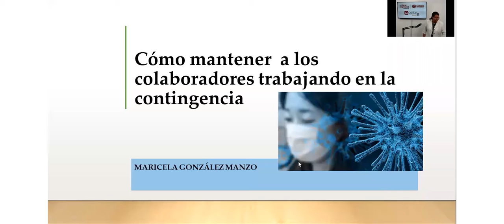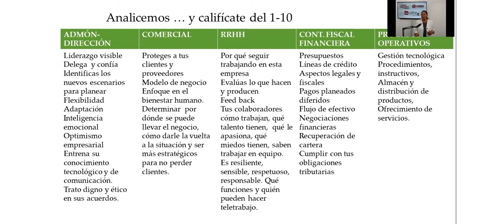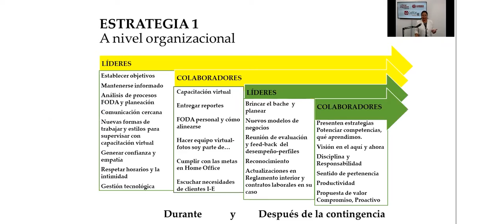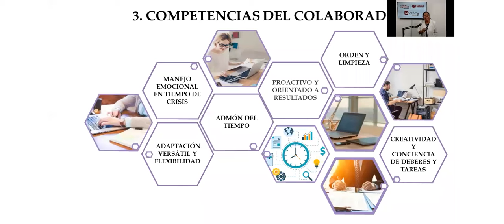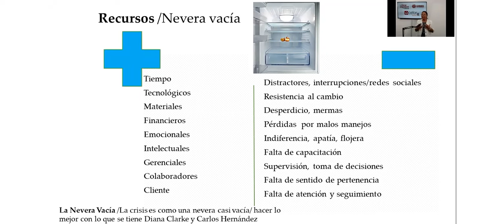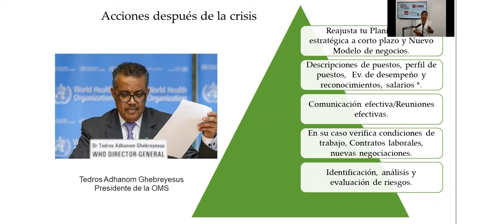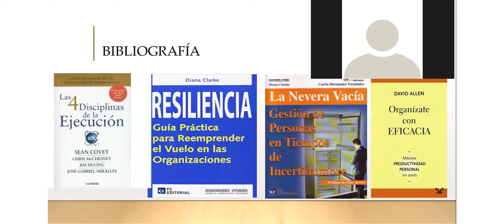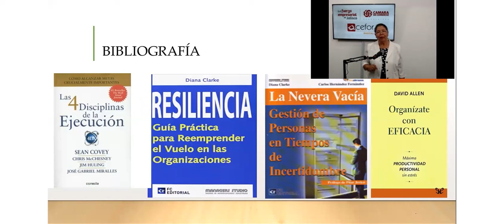Cómo mantener a los colaboradores trabajando en la contingencia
Objetivo: Distinguir en la adversidad la oportunidad para actuar ante el cambio a través de estrategias en forma preventiva que faciliten el mantener al colaborador y siga siendo productivo ante la crisis, durante y salir de ella .

Temas :
1. Factores críticos de éxito.
2. Cómo desarrollar habilidades de los colaboradores.
3. El valor de optimización de los recursos.